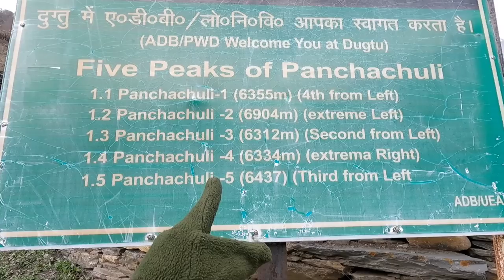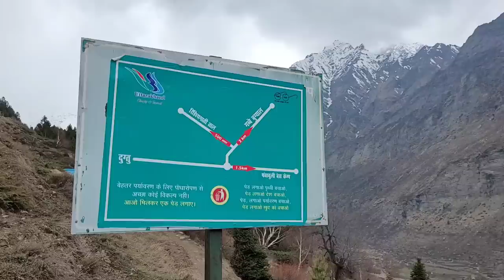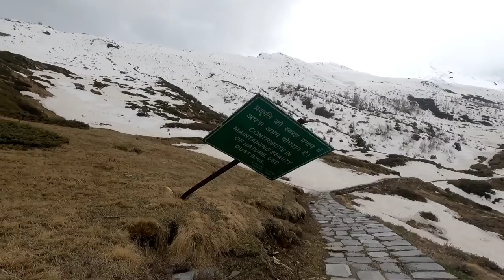ടിബറ്റൻ മലയിലെ മറ്റൊരു ലോകം EP 42 Panchachuli Base Camp Trekking | Manasa Sarovar Yatra Route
മണാലി അമൃത്സർ യാത്ര പോകാൻ ആഗ്രഹിക്കുന്നവർ ഈ ഗ്രൂപ്പിൽ ചേരുക Manali Amritsar Tour Group

For Tour Booking :

                         YatriVibes

Camera: GoPro Hero 8, Hero 9 Poco F1 ,S20
Video Location : Uttarakhand